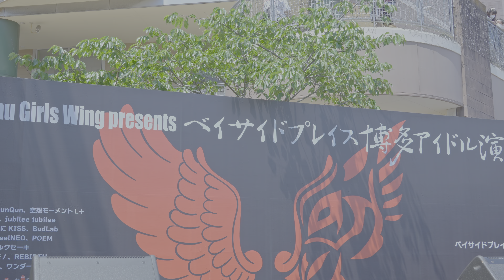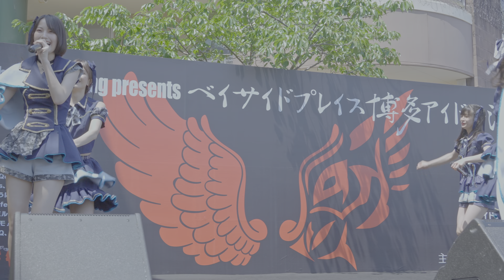HelloYouth 2022/05/03 @ ベイサイドプレイス博多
ベイサイドプレイス博多 アイドル演舞台2022 DAY1
※田仲笑茉さんは体調不良のため休演

OPSE (00:00)
ハッピーライフ (00:52)
スクーターガール (04:05)
The Law of Youth (08:18)
PARTY人生 (11:45)
PARADE (16:06)

Camera: SONY α7IV (a7 mk4)
Lens: TAMRON 28-200mm f2.8-5.6 (model A071)
Mic: TASCAM Portacapture X8
4K/60p/10bit/HDR(HDR10)